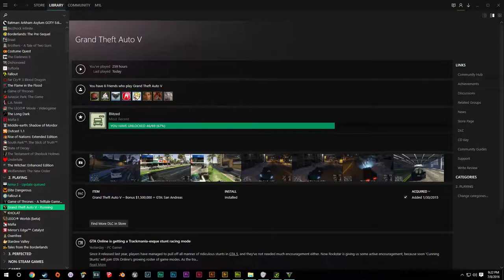CHRISTIE CREAMS - Reverse Noah's Ark Ep. 6 [Fake Points]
The ladies of the night make a daily appearance.